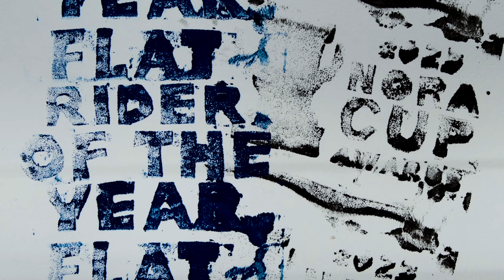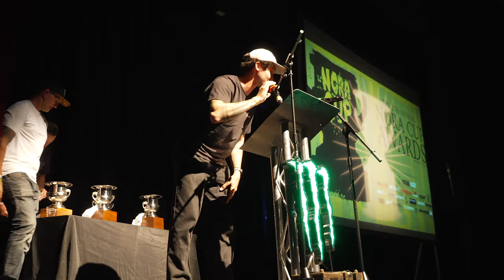YU KATAGIRI – FLAT RIDER OF THE YEAR – NORA CUP 2023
If you like what we do and want to support, check out our online shop...

The winner of the 2023 NORA Cup for Flatland Rider of the Year is Yu Katagiri! Yu's performance all year is nothing short of incredible. his runs are mesmerizing and some of the links he can pull off in one run seem impossible. He truly deserves this NORA Cup. Congrats Yu!

We’ll be rolling out individual 2023 winner videos all week on all our channels. keep an eye out on: